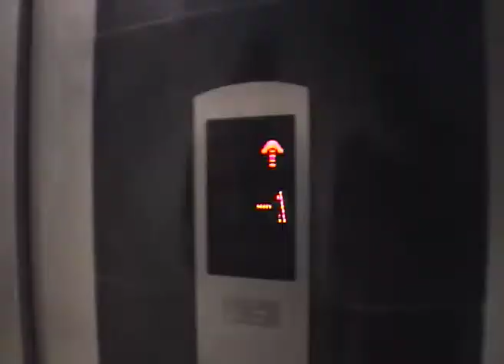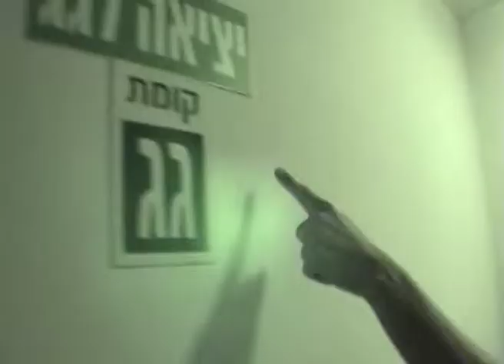2013 edit balada tape